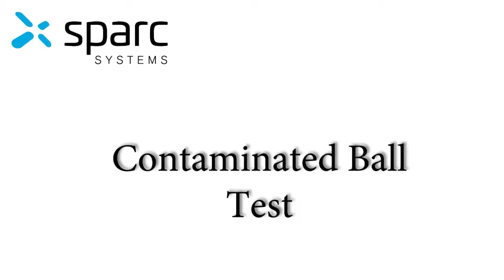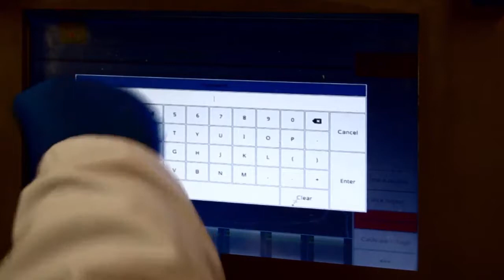SPARC IRIS X-Ray Pipeline Inspection system